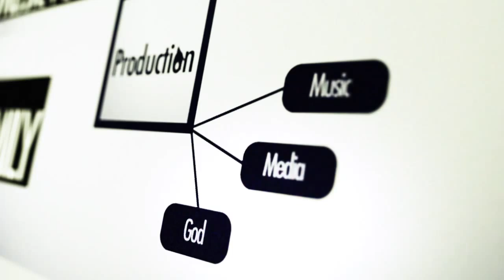The Inside Track: September 18, 2015 - ROAR 2015: CONQUER with BELIEF and ASSURANCE!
The Inside Track with The Dekker Team from Friday, September 18,  2015

Title: ROAR 2015: CONQUER with BELIEF and ASSURANCE!

WHEN: Friday, September 25, 2015 6-9pm
WHERE: Tudor Hall -  3750 N Bowesville Rd, Ottawa

The topic this year is self-confidence and excelling where you are. Dianna Kokoszka will talk about being your best, whether leading yourself, your family, or an organization. The interviews with Kimothy Walker, Laura Booker and Keley Bowes will further show you how to conquer life with belief and assurance.